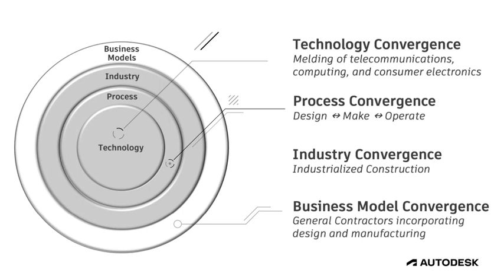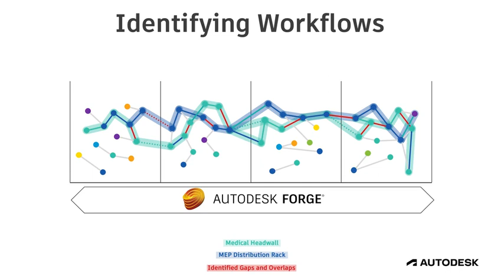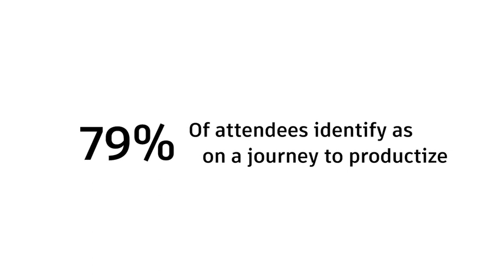Industrialized Construction, Productization, and Transformation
Are you using data to liberate your architects, harness their creativity, and avoid waste at all phases of development?

Amy Marks, VP of Industrialized Construction Strategy & Evangelism at Autodesk, explains how to make your data physical and deliver safety, sustainability, and consistency for the construction industry.